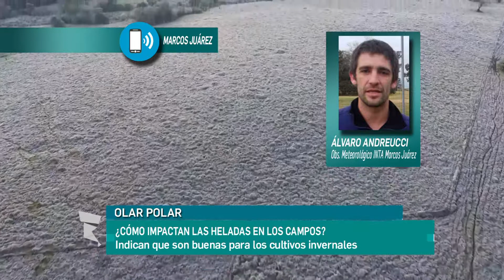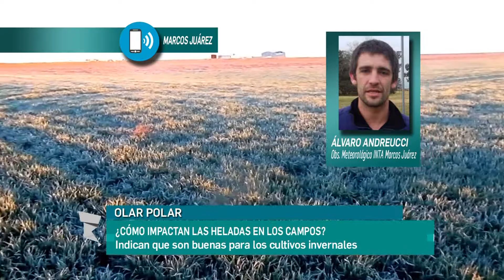¿Cómo impactan las heladas en los campos?